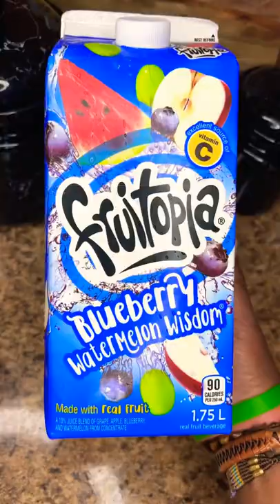Honey Hot Red Snapper - Foodie Shorts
Honey Hot Red Snapper Recipe:

1 Cup of Flour
1 Cup of CornMeal
2 Tablespoons of:
Cajun Season
Garlic Powder
Onion Powder
Smoked Paprika
2 Teaspoons of White Pepper
Egg Wash:
2 Eggs
3 Tablespoons of Mustard.

3 Tablespoons of Butter
1 Half Cup Of Honey
1 Half Cup of Hot Sauce
1 Half Cup of Mikes Hot Honey